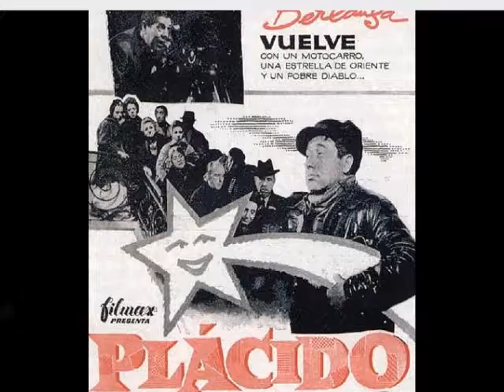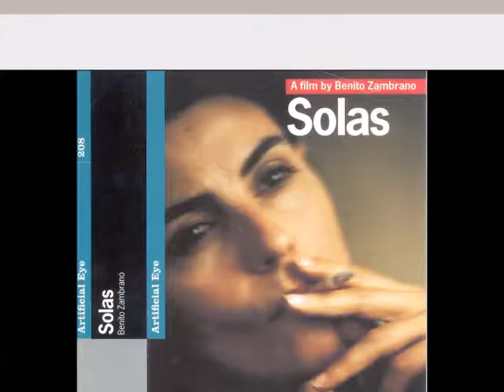LAS 42 PELICULAS SOBRE PERDEDORES CON MAS EXITO